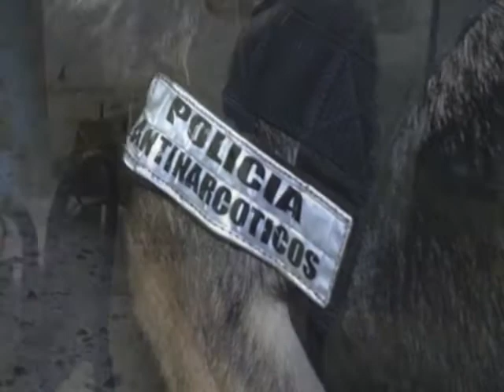CAPTURA APROXIMADAMENTE 59 PANDILLEROS EN CIUDAD MERLIOT